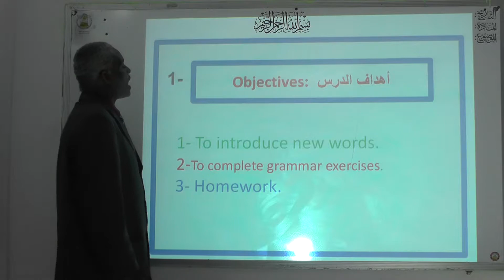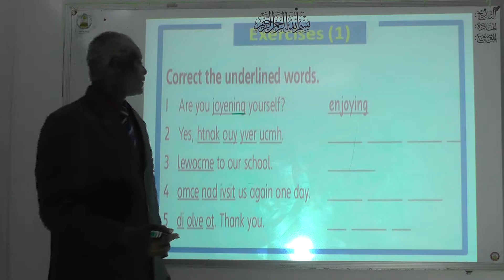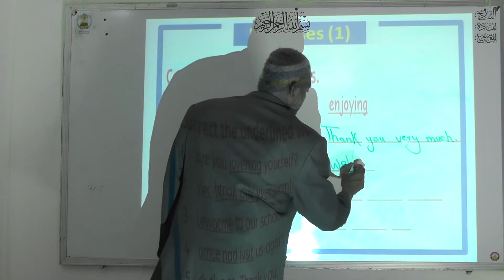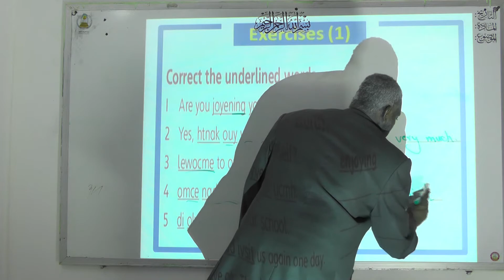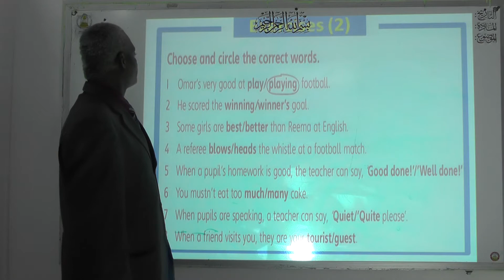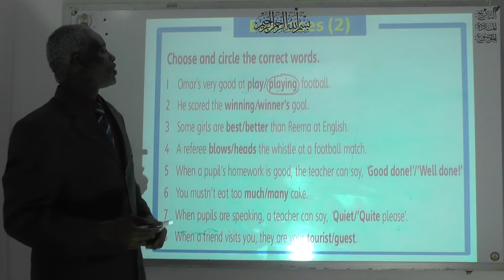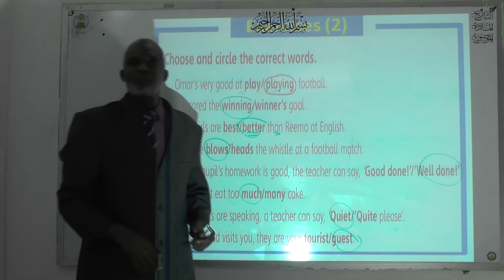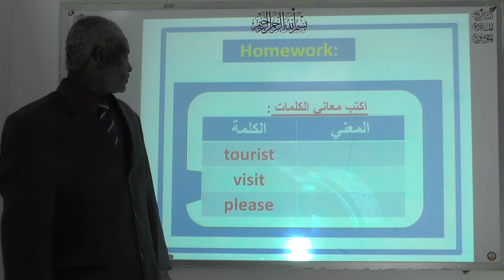انجليزي اول متوسط